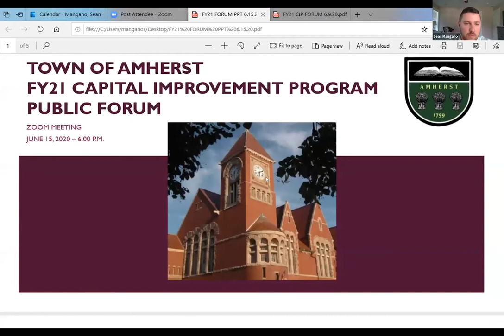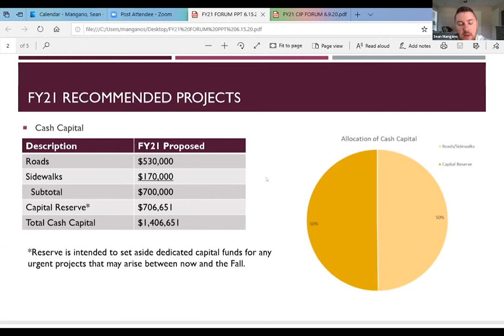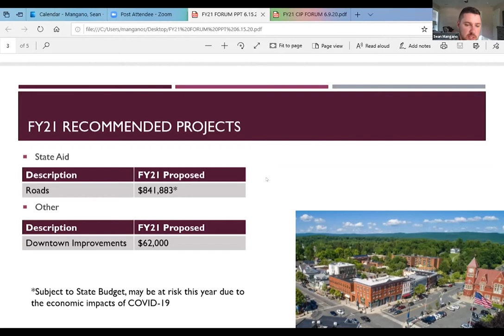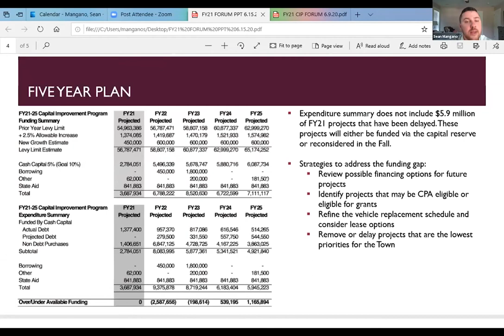Special Town Council Meeting Capital Improvement Program Public Forum June 15, 2020